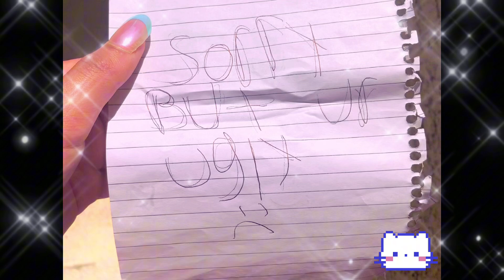I love my boyfriend by princess chealsea